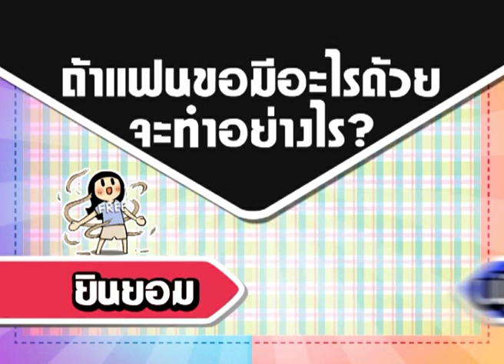Vox Pop I ถ้าแฟนขอมีอะไรด้วย จะยินยอมหรือปฏิเสธ - ชูรักชูรส ep 619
รายการชูรักชูรส ตอนที่ 619 ออกอากาศ 27 มีนาคม  2557

ช่วงรักเลือกได้ โรงเรียนนวลนรดิศวิทยาคม รัชมังคลาภิเษก กับ  นพ.พันธ์ศักดิ์  ศุกระฤกษ์ และ โน้ต ภูมิ กับโจทย์รักที่ว่า"ถ้าแฟนขอมีอะไรด้วย จะทำอย่างไร?"